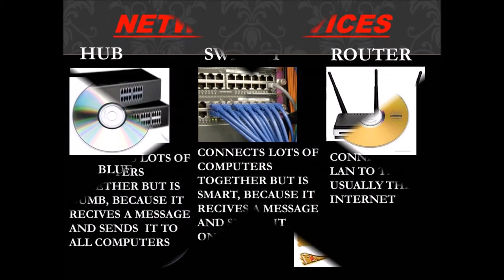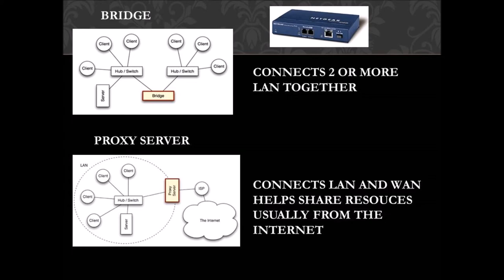IGCSE ICT HARDWARE REVISION MOVIE